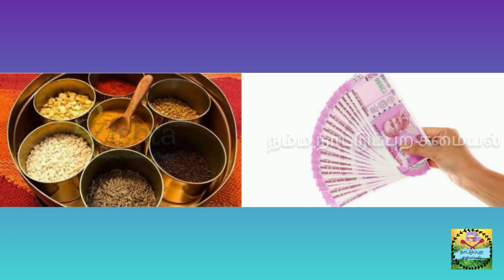இது மாறி செஞ்சு பாருங்க 🤔,அப்புறம் வீட்டில் செல்வம் கொழிக்கும் 💸/Masala box/namma nattupura samayal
இது மாறி செஞ்சு பாருங்க 🤔,அப்புறம் வீட்டில் செல்வம் கொழிக்கும் 💸